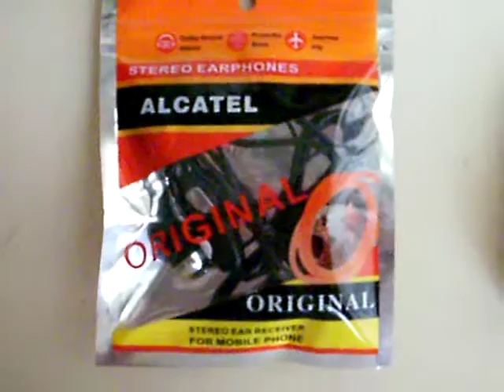ML 14654200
Video Migrado